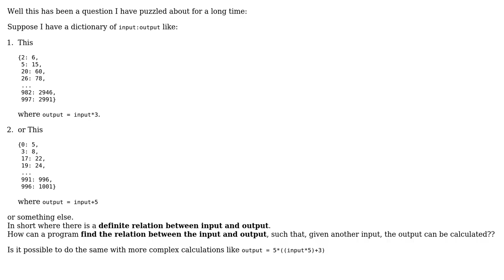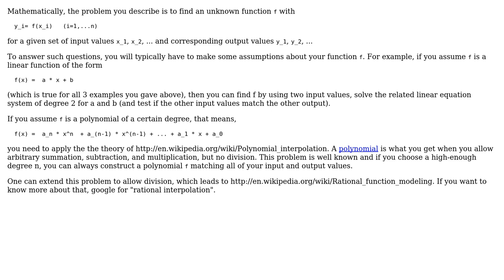Software Engineering: Find how the data has been processed (4 Solutions!!)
Software Engineering: Find how the data has been processed

With thanks & praise to God, and with thanks to the many people who have made this project possible! | Content (except music & images) licensed under CC BY-SA | Music | Images & others | With thanks to user pradyunsg user Paul Hiemstra user Matthias Van Eeghem user kevin cline user Doc Brown and the Stack Exchange Network Trademarks are property of their respective owners. You are responsible for your own actions.